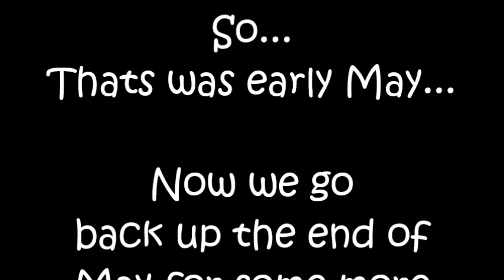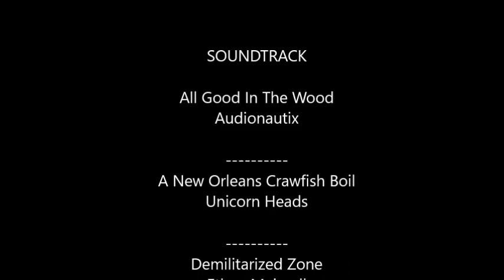Trail Riding St Helen Michigan with Nomad Outdoors - s9dbe1 5/2021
We know that Dirt Bikin' aint everyones cup of tea, but if you want to go on a trail riding adventure on St Helen Michigan Trails then click play and enjoy the shenanigans. A compilations of all use Trails, dirt roads and 50 inch trails. We also meet up with some good friends and share the adventures! Lets us know what you ride, where you ride and what you like about trail riding.